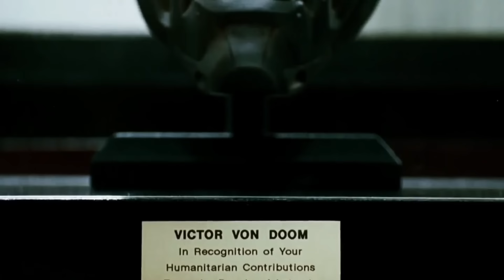Top 10 Most Powerful Armours In Marvel and Dc Universe | In Hindi | BNN Review